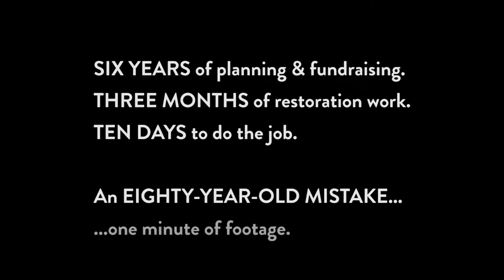North Park Theatre Lobby Restoration Timelapse